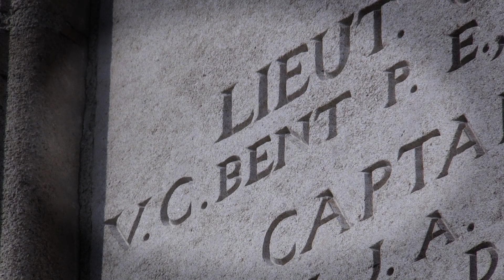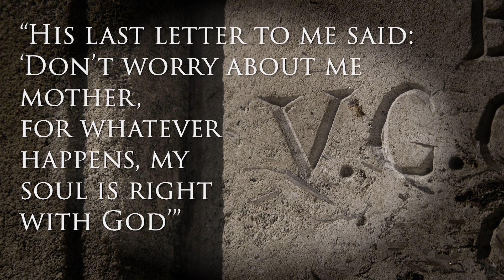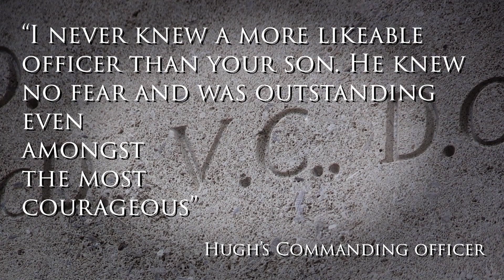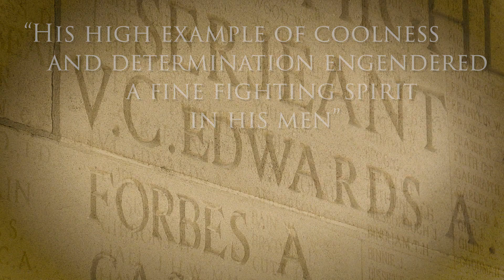Victoria Cross Recipients on CWGC Memorials | Commonwealth War Graves Commission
During the First World War Centenary we paused and reflected to remember the many thousands of Commonwealth casualties who are commemorated on Commonwealth War Graves Commission memorials.

Among the thousands who made the ultimate sacrifice are those awarded the Victoria Cross. Here are the stories of some of those men who all have those immortal VC initials by their name.